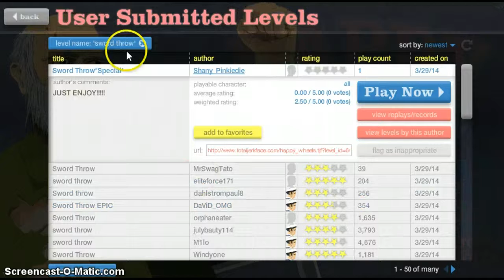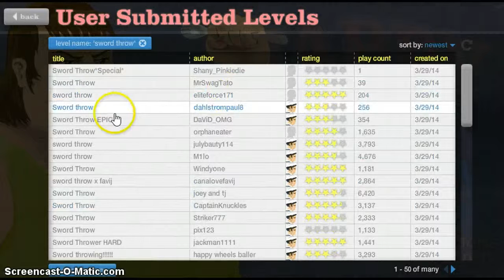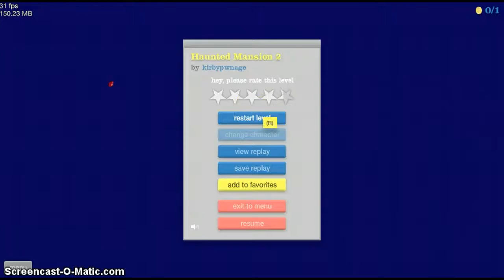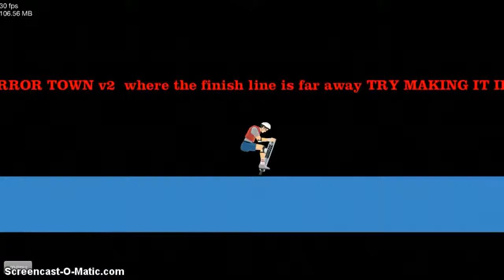Happy Wheels EP 4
Sword throw and horror.